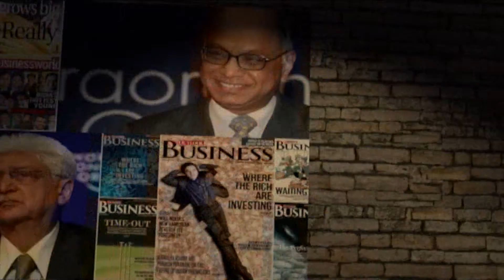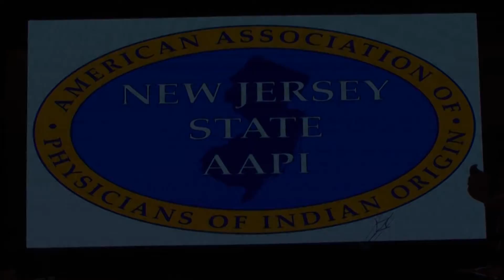Vision of Asia - Community News | Sunday, Nov 17th